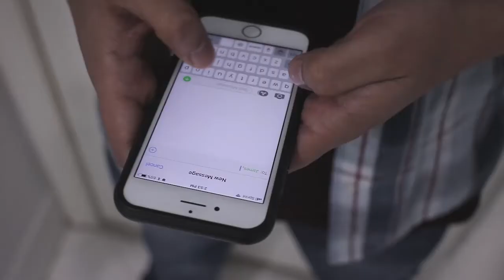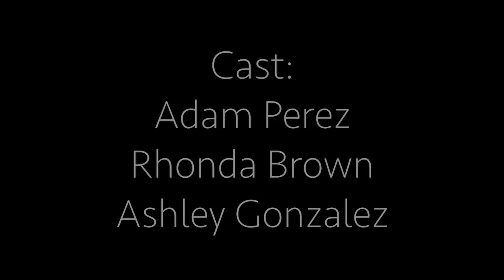A Night To Remember- West Broward High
Short Film entitled A Night To Remember. Created by Adam Perez, Ashley Gonzalez, and Rhona Brown from West Broward High.
"When his friend is nowhere to be found, an awkward teen is forced to go on a double date without his wingman, and two more than friendly girls. "